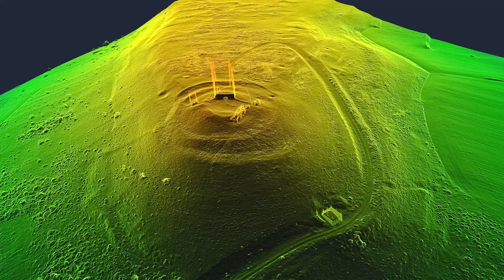Castillo de la Luna. Torresaviñan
Video del Castillo de la Luna, Torresaviñan realizado sobre el modelo 3D digitalizado de la fortaleza. Trabajos fruto del Convenio de colaboración entra la Diputación Provincial y el Colegio Oficial de Arquitectos de Guadalajara.